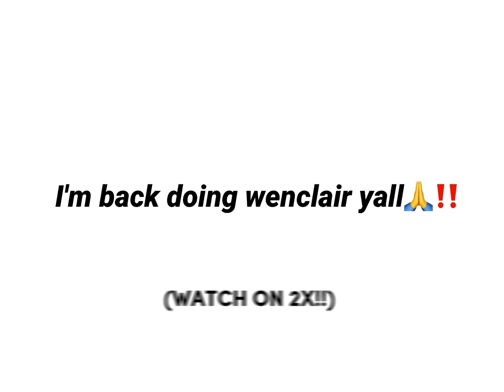I WANNA BE SAVEEEED‼️ (IM BACK ON WENCLAIR😣🙏) // Wenclair💗🖤 // Gacha Trend/Meme Tiktok // Wednesday